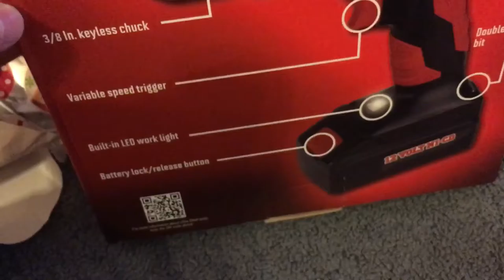Christmas Special 2016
Happy holidays everyone, get ready for 2017!